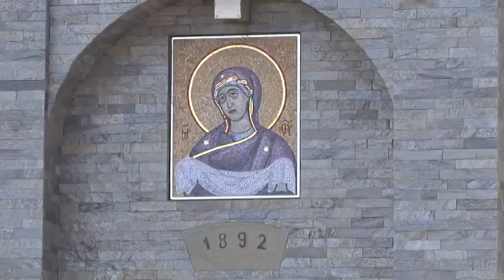Pomozite fresko oslikavanje crkve u Stublinama